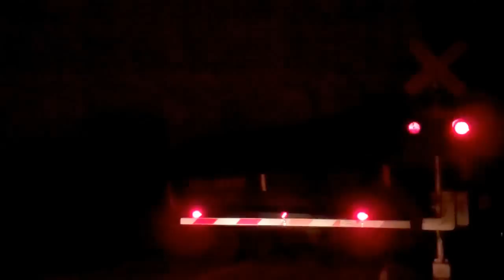Norfolk Southern SD40-2 With A Great Lesile RS3L Horn In Toledo, Ohio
Filmed On January 23, 2012. Set to HD! In this video we see NS EMD SD40-2 #3354 as it just exited Maumee, Ohio & entered Toledo, Ohio at Green Valley road along the NS Maumee Branch. Video property of metraF40PH163